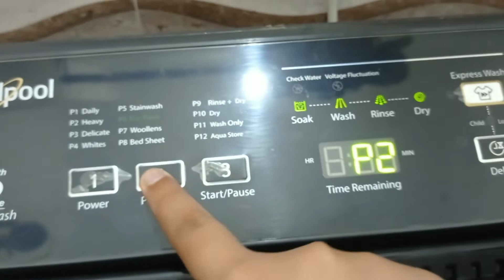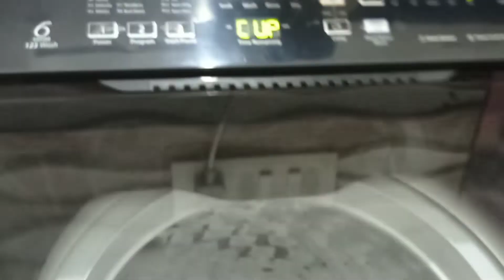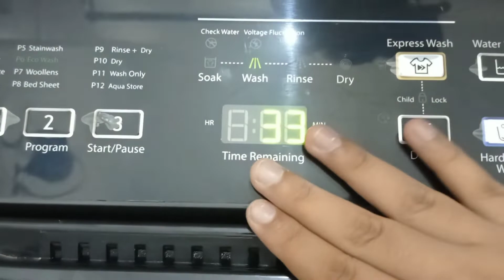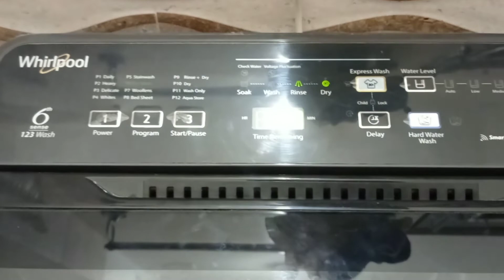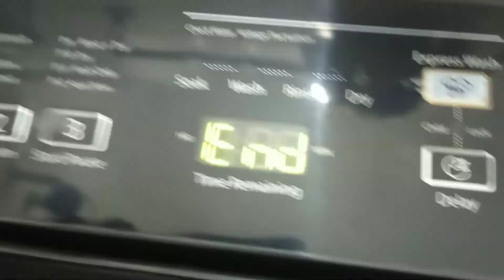how to do service of your machine at home 🏡 | Whirlpool fully automatic washing machine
Music in the video ❤️
Musician: @iksonmusic

Musician: LiQWYD

Musician: LiQWYD

Musician: LiQWYD

Musician: LiQWYD